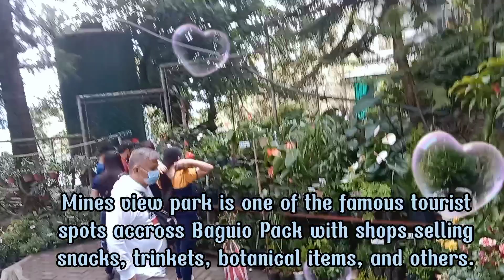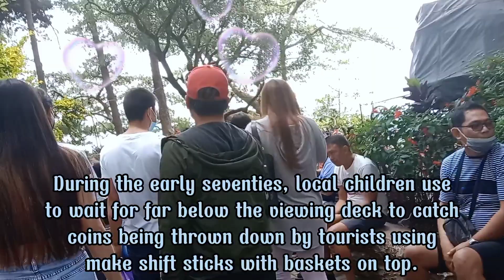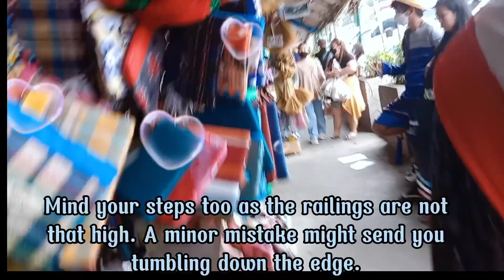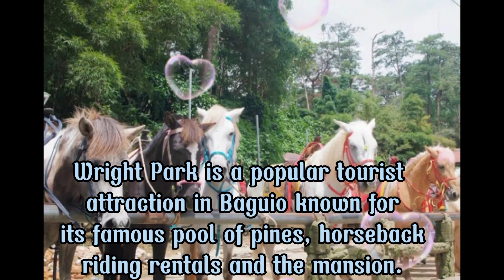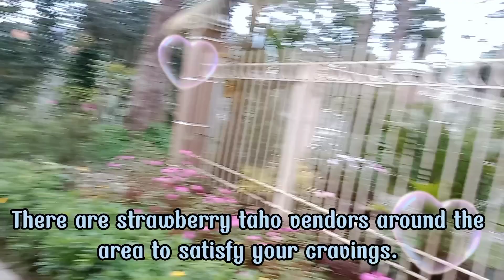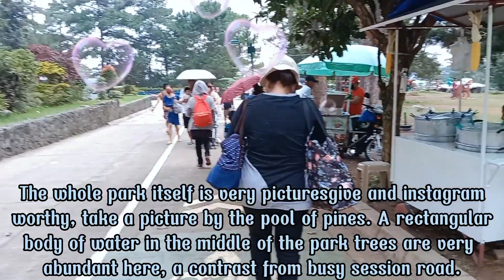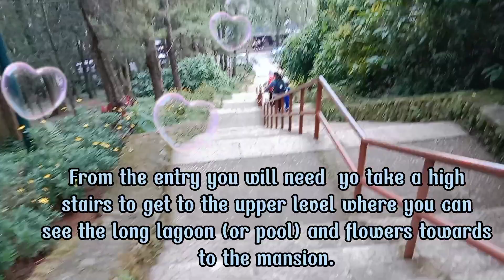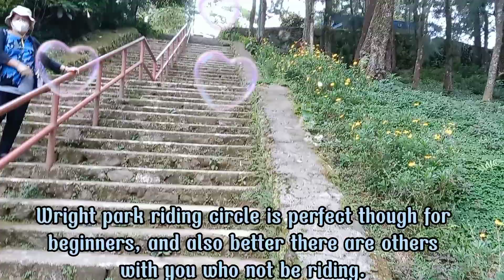TOVI POGI# GOING ON A TOUR OF THE BEAUTIFUL PLACES IN BAGUIO CITY